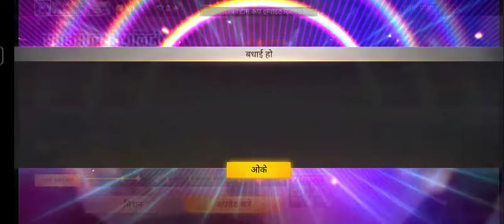No top up collection please subscribe like share please sport me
guys ye chanel 2 logo ka hai isliye ye Chanel ka nam M2 Gamerz hai